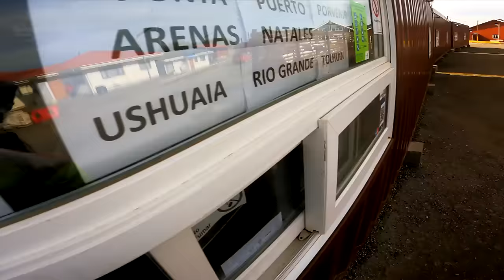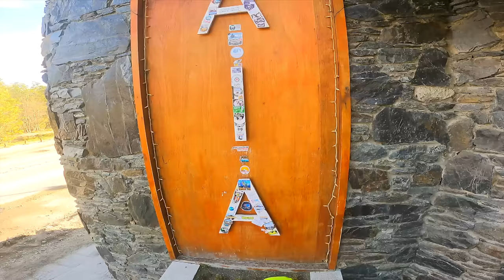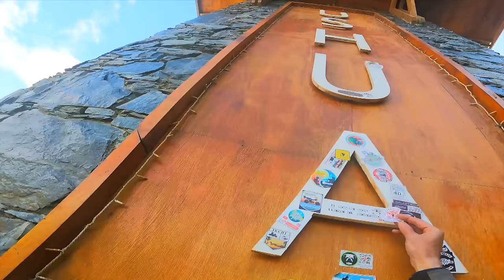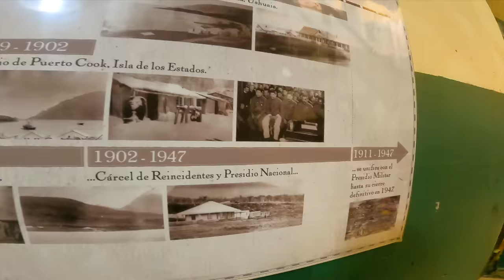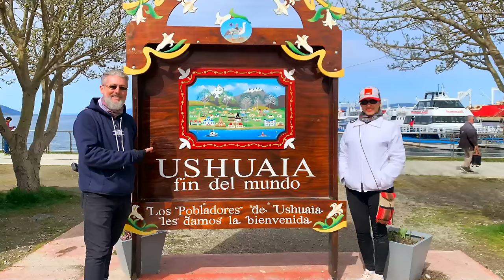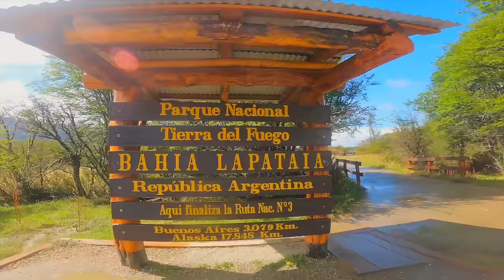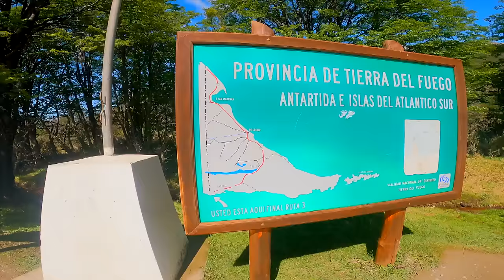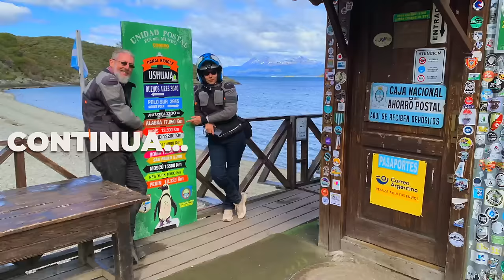Chegamos no Fim do Mundo | Guga Dias - ET0/EP8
Depois de 20 dias motocando e fazendo turismo desde São Paulo, Punta del Este, Buenos Aires e Patagônia, chegamos no Ushuaia em um dia indo de sol que só fez o caminho ficar ainda mais lindo.

Confira os passeios que fizemos no fim do mundo, a esquina do nosso projeto de Volta ao Mundo em Partes - ETAPA ZERO.